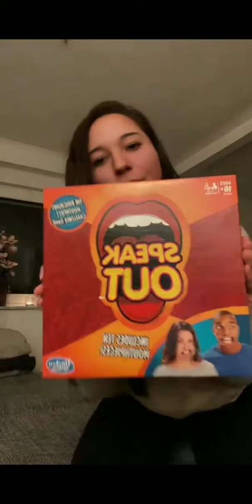adorable jennifer vlog 112